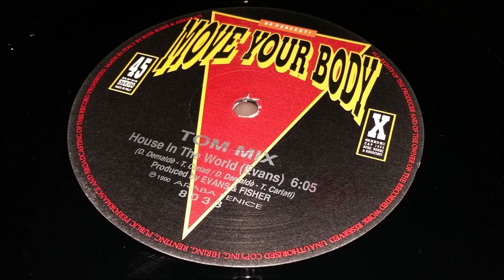Tom Mix - House In The World (Evans)